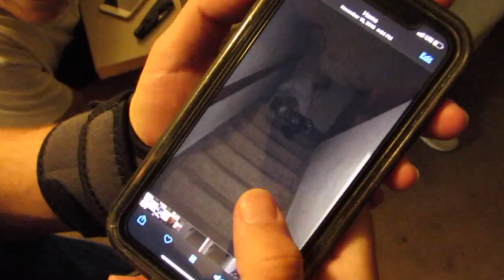You're not going to believe what his kink! // Vlog #23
Heyy guys, here is another video today! We hope you enjoy the clips of us making entertaining videos for you guys! I will be now uploading every Friday and Monday! These are just more random and funny clips of us just having fun and being friends! Stay Safe out there if you are protesting and stay safe from Covid-19! Go listen to Goodbyerain's new song on sound cloud!

Songs in the video:
Intro:
-70V3-322
Sound Effect:
-Sexy Sax
Outro:
-Suicide Note